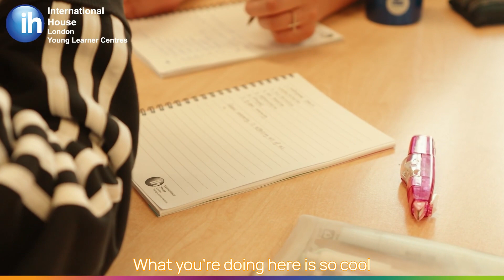Welcome to our Oxford centre | International House London Young Learners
Visit our Oxford web page to learn about courses available at this centre: